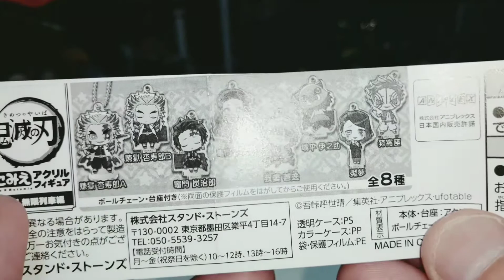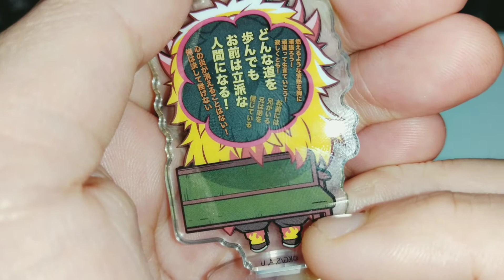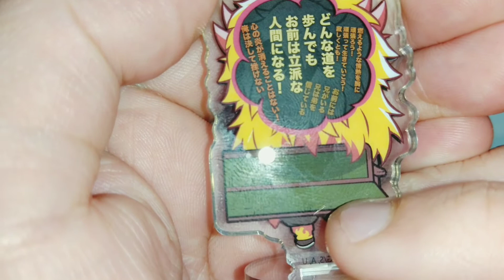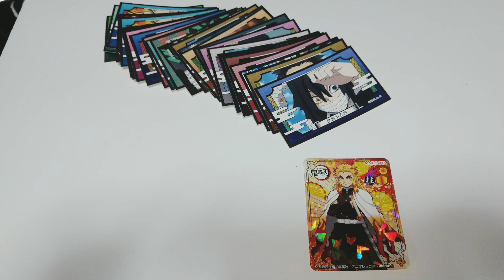【鬼滅の刃】ここみえアクリルフィギュア伍ノ型 開封したら語りすぎた件【無限列車編】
ここみえ アクリルフィギュア 伍ノ型 無限列車編

決して酔っぱらってはいません…。
心の闇と言うより…何か物凄く恥ずかしいことを語ってしまってる気がする。
ここみえ やはり恐るべし…。

新しい環境へ頑張って飛び込んだ方たち、不安もあるだろうけどその勇気はいつか自分の糧になると思います。

大丈夫かなこの動画…。

00:00
01:24 鬼滅ブーム
03:29 学校、仕事楽しい？
04:48 仕事辞めたい？
05:49 人間関係
07:34 色んな人がいる世の中
08:20 人間観察
09:30 新しい環境での不安①
10:31 若い子たちは頑張ってる
12:34 新しい環境での不安②
14:10 煉獄さん
15:05 煉獄さんの言葉は人を救う
15:59 この動画大丈夫か？
17:14 困ってる人の気持ち
18:17 心の闇でなく人生観を語る
18:55 人を束ねる力
20:56 色々ヤバイ…後悔